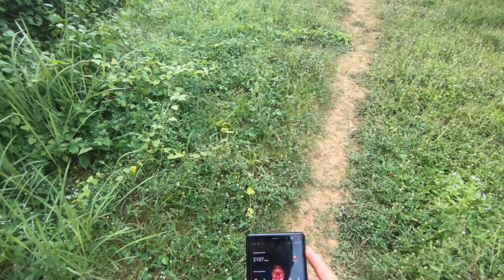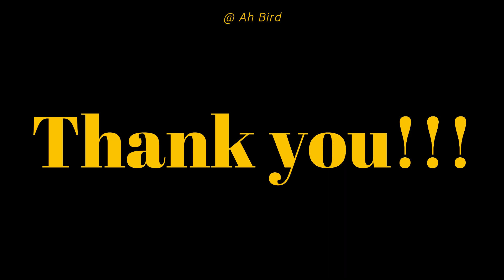ដាស់វិជ្ជគុណឡើងវិញថ្ងៃទី ០៧ Re training day 07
ការហ្វឹកហាត់ឡើងវិញថ្ងៃទី ០៧។ តែវាបែកដោយសារបរិស្ថានជំវិញ និង វាទើបសម្លាប់សត្វរស់។
គីឡូ ១៣៧០ក្រាម។